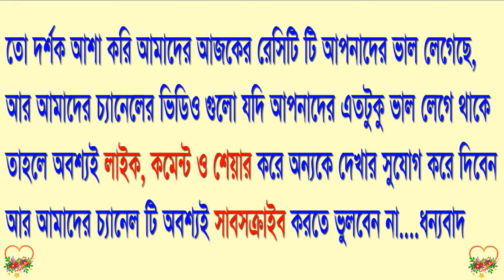হাঁসের মাংস ভুনা !! Duck recipe !! Hasher Mangser Recipe !! Banglar Rannaghor